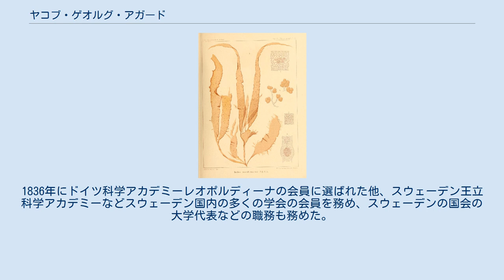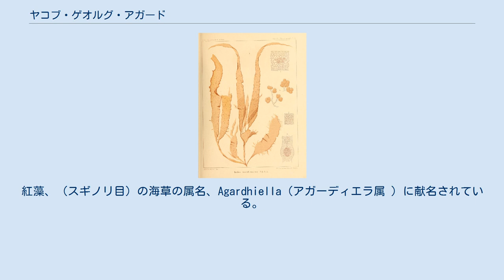ヤコブ・ゲオルグ・アガード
リンネ・メダル受賞者
ヤコブ・ゲオルグ・アガード ヤコブ・ゲオルグ・アガード（Jacob Georg Agardh、1813年2月8日 - 1901年1月17日）は、スウェーデンの植物学者である。
藻類（海草）の研究などで知られる。
 ルンドで生まれた。
父親は藻類の分類学研究で業績をあげた植物学者、カール・アドルフ・アガードである。
1854年から1879年の間、ルンド大学の植物学の教授を務め、ルンド大学植物園（Botaniska trädgården Lund）の移転と拡張の計画を立案し、後に園長を務めた。
1836年にドイツ科学アカデミーレオポルディーナの会員に選ばれた他、スウェーデン王立科学アカデミーなどスウェーデン国内の多くの学会の会員を務め、スウェーデンの国会の大学代表などの職務も務めた。
 1879年にコペンハーゲン大学から名誉博士号を受け、1897年にロンドン・リンネ協会からリンネ・メダルを受賞した。
紅藻、（スギノリ目）の海草の属名、Agardhiella（アガーディエラ属 ）に献名されている。
 J.Agardhは、植物の学名で命名者を示す場合にヤコブ・ゲオルグ・アガードを示すのに使われる。